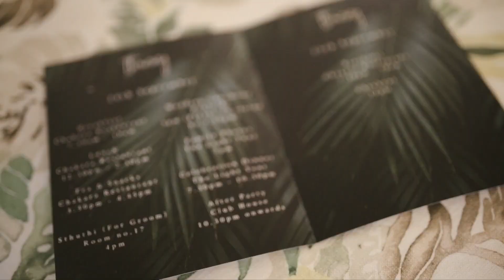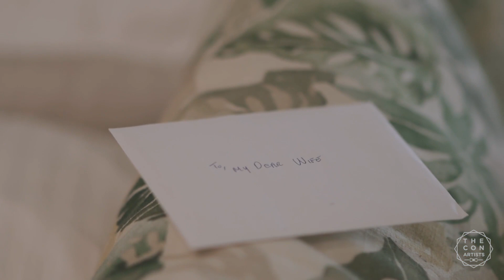Pooja and Vivek - the trailer